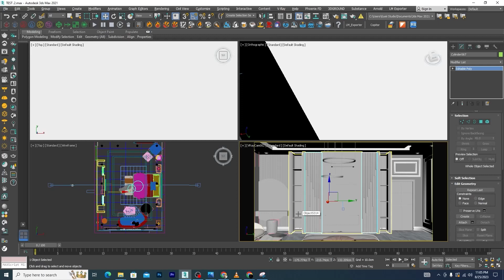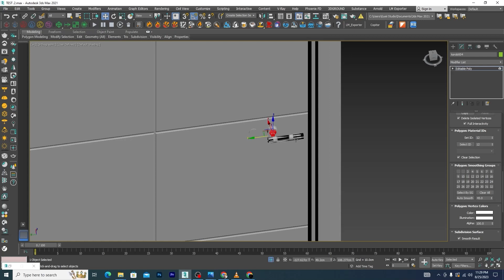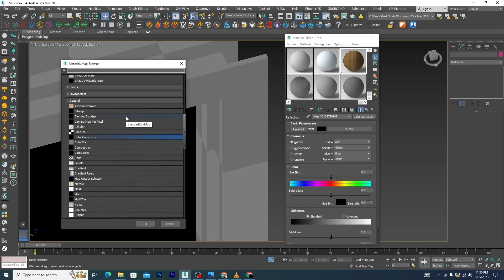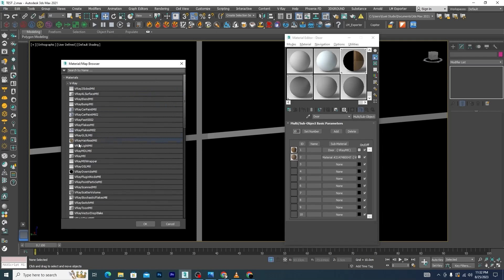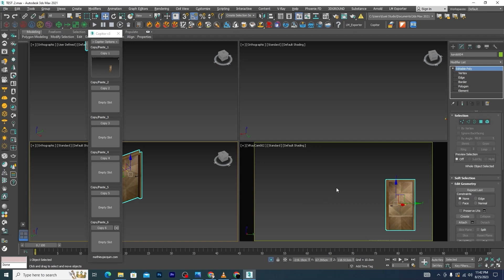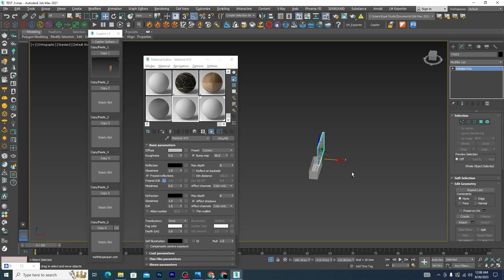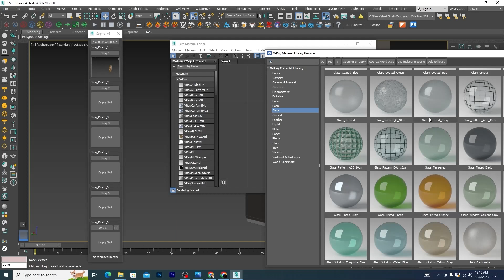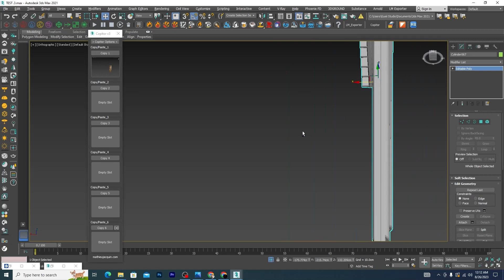Complete Tutorial(PART05)|How To apply textures on interior project in 3ds Max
In this video We Will learn A Complete Tutorial | How To apply textures on interior project  in 3ds max. And also in my channel people will learn 3dmax with Vray and corona step by step complete course by free of cost.
I've used V-ray5 and 3dsmax 2021 but you can follow the tutorial if you are using the other versions.